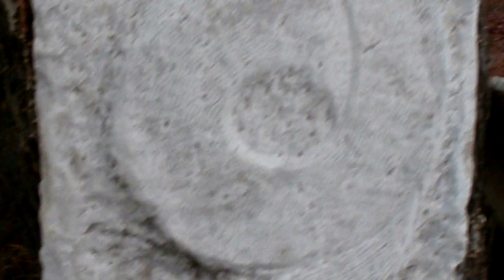ΜΑΙΜΑΚΤΗΡΙΑ ΛΑΤΡΕΥΤΙΚΗ ΚΟΙΝΟΤΗΤΑ ΛΑΒΡΥΣ 2- 12-2018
Η ΚΟΙΝΟΤΗΤΑ ΕΤΕΛΕΣΕ ΚΑΙ ΕΟΡΤΑΣΕ ΤΑ ΜΑΙΜΑΚΤΗΡΙΑ ΚΑΤΑ ΤΑ ΠΑΤΡΙΑ, ΟΠΩΣ ΚΑΘΕ ΧΡΟΝΟ ΣΤΟ ΝΑΟ ΤΟΥ ΟΛΥΜΠΙΟΥ ΔΙΟΣ (ΟΛΥΜΠΙΕΙΟΝ) ΚΑΙ ΚΑΤΟΠΙΝ ΣΤΑ ΠΑΡΙΛΙΣΣΙΑ ΙΕΡΑ. ΚΑΛΟ ΧΕΙΜΩΝΑ! ΚΑΙ ΤΟΥ ΧΡΟΝΟΥ ΣΕ ΟΛΕΣ ΚΑΙ ΟΛΟΥΣ! ΟΙ ΑΘΑΝΑΤΟΙ ΘΕΟΙ, ΜΕΘ ΗΜΩΝ !